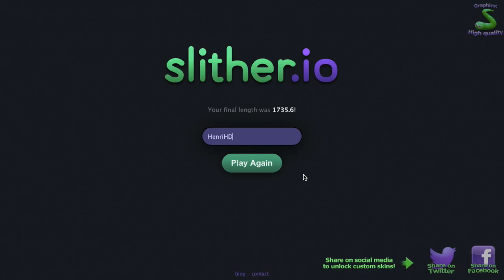HenriHD plays Slitherio